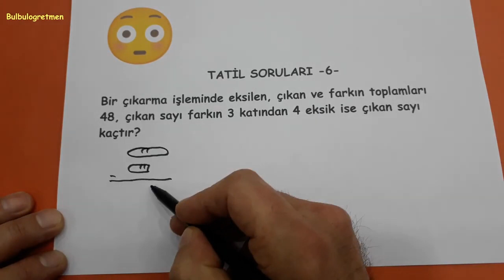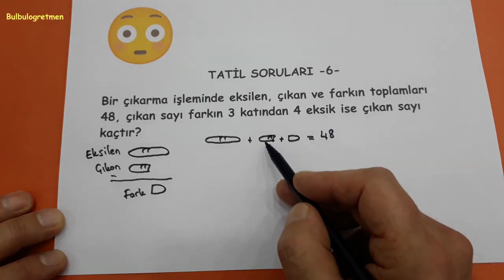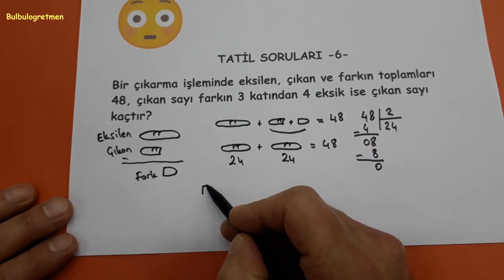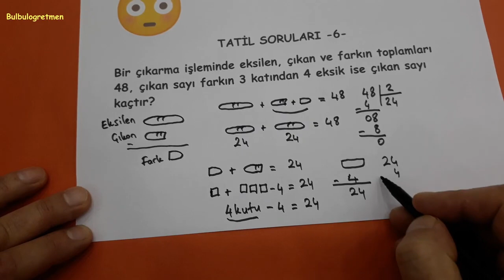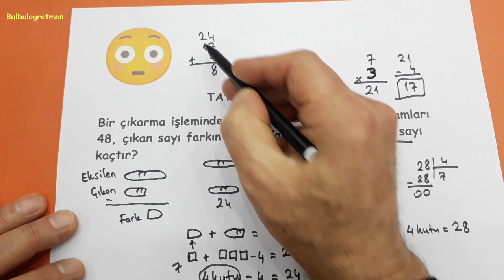ZOR SORULAR (TATİL SORULARI -6-) @Bulbulogretmen